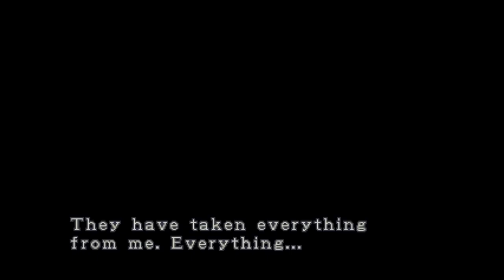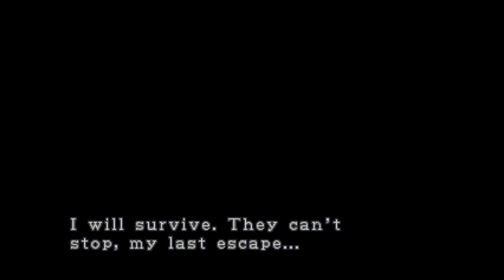Rad Retro Replays - Resident Evil 3 #4 - Showdown in Racoon City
Everything goes wrong when I attempt to go one on one with Nemmy. If that wasn't bad enough, you may notice this episode is shorter then the rest. That's because I ran into save problems. Luckily I got it fixed.

• Thumbnail and edit by Matt